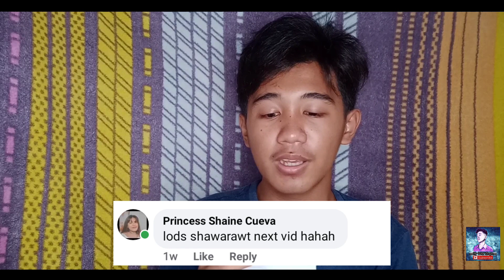Unboxing 26 cm ringlight from lazada with honest review☺️👌....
So wazap mga ka gutz nandito nanaman tayo sa panibagong vlog at napunta ka dito at dika nag kamali ng napuntahan at wag mong kakalimutan mag like, comment and subscribe click the bell botton para updated ka sa mga video na inaaupload ko☺️☺️❤️..